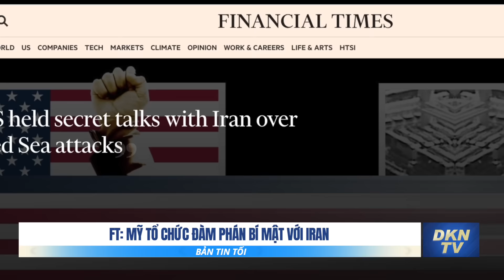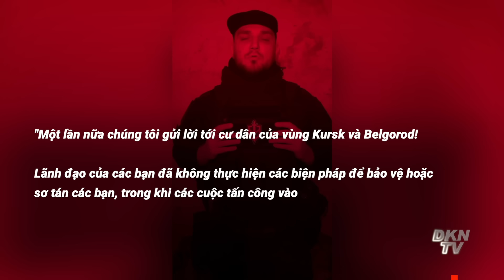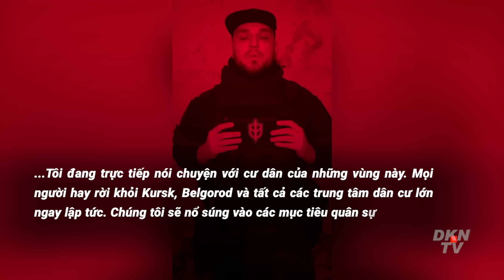RVC nói sẽ bắn vào các mục tiêu trong vòng 1,5h; Mỹ đàm phán bí mật với Iran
0:00 Bản tin tối 14/3:
1:08 Nhóm RVC tuyên bố bắn vào Belgorod, Kursk trong vòng 1,5 giờ
2:26 Nhà máy hạt nhân Zaporizhzhia do Nga kiểm soát bị pháo kích
3:01 ISW cảnh báo nguy cơ đột phá bất ngờ của quân Nga
4:48 EU tăng thêm 5 tỷ Euro viện trợ Ukraine
6:00 FT: Mỹ tổ chức đàm phán bí mật với Iran
8:19 Nổ dữ dội ở Hà Bắc (TQ), CCTV bị ngăn cản đưa tin
9:56 Lần đầu tiên có con đường mang tên anh hùng liệt sĩ Gạc Ma